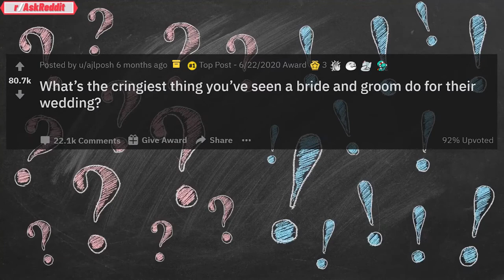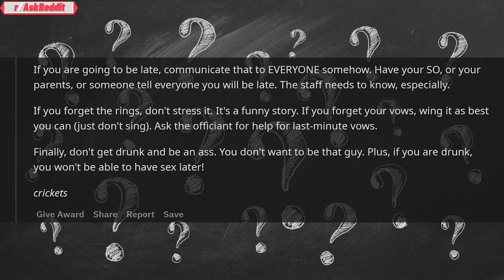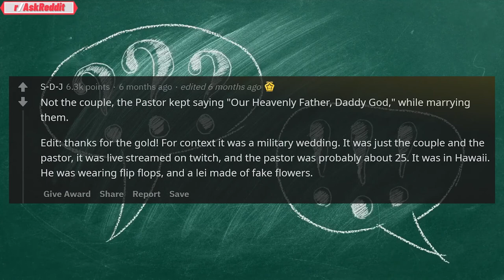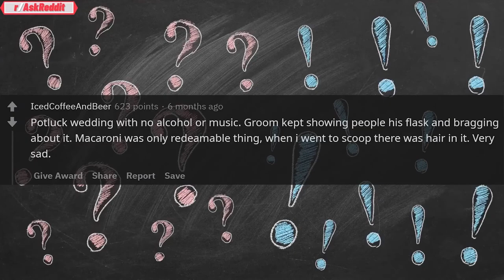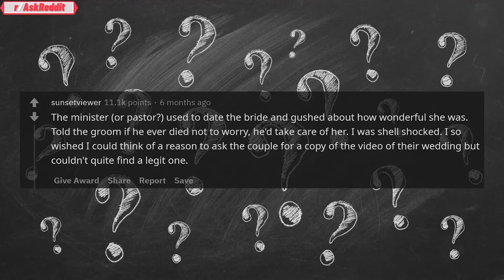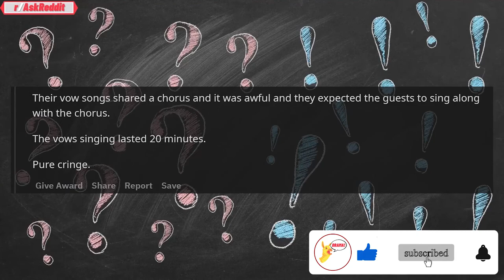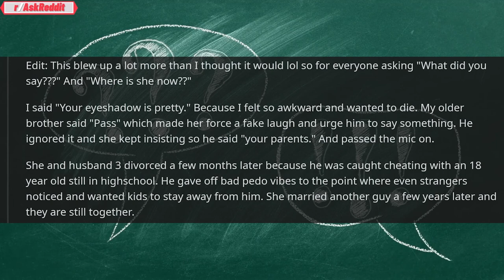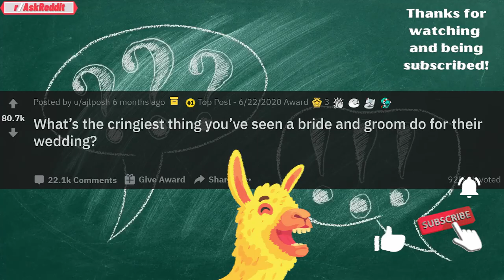What’s The Cringiest Thing You’ve Seen A Bride And Groom Do For Their Wedding?(r/AskReddit)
(r/AskReddit) What’s The Cringiest Thing You’ve Seen A Bride And Groom Do For Their Wedding?

Reddit Stories

► What’s YOUR Cringiest Wedding Day Story? Share your stories in the comments below! (Just like the members on Reddit)

This video was inspired by Radio TTS video titled Disturbing Facts You Wish You Didn't Know - AskReddit

AND inspired by Reddit Stories video titled WORST Things To Hear When Pretending To Sleep (/r/AskReddit) Reddit Stories